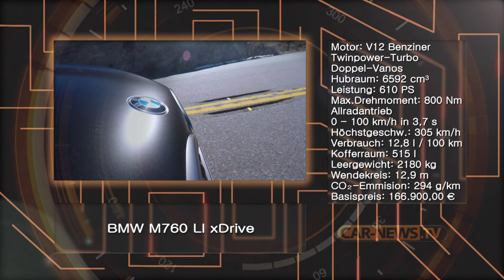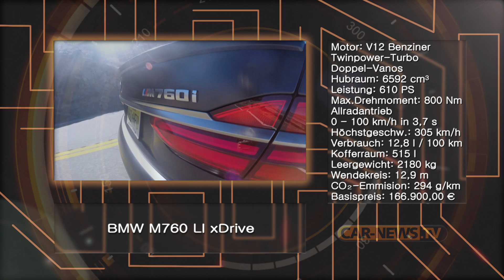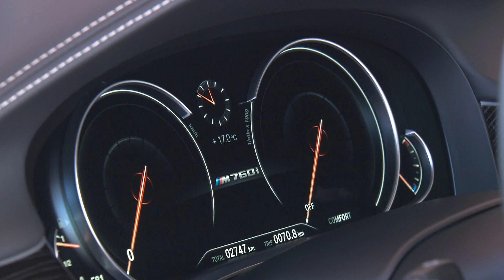BMW M760 Li xDrive - „Wer's mag..!?“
Der BMW M 760 soll neue Massstäbe für das Luxussegment setzen. Kann er das?
Der 7er BMW der neuesten Generation hat dabei schon zwei Hürden zu überwinden, denn erstens ist er als Business-Limousine konzipiert und soll dann zum Sportler werden und zweitens: In der Geschichte der 7er Modelle ist er sicher der Unscheinbare, ja fast Belanglose.

So, nun will also BMW beweisen, dass auch ein mindestens 2,3 Tonnen schweres, 5,25 Meter langes Auto sich beim Fahren so richtig leichtfüßig anfühlen kann.

Wir zeigen den V12 auf der Rennstrecke...